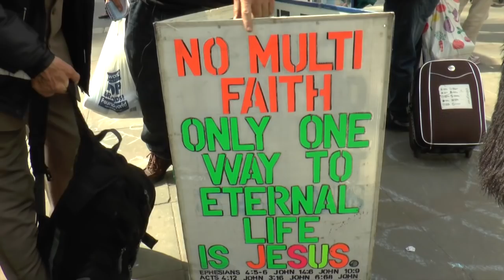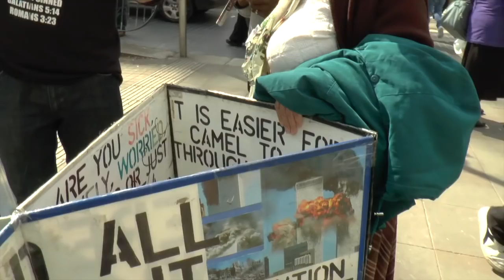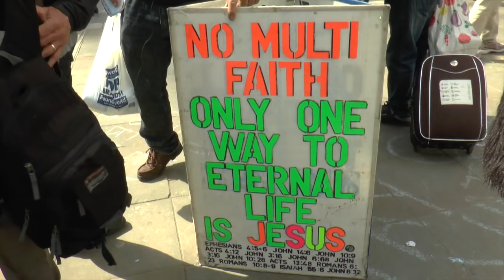Religion a Conflict of Interpretations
Recorded May 23rd 2015
While walking towards Piccadilly Gardens in Manchester city centre, I came accross what appeared to be a heated debate brewing... it turned out to be a conflict of interpretations surrounding religion. It then turned quickly in to a hot topic for all to bear witness...

This video recording started shortly after the allegations had taken place...